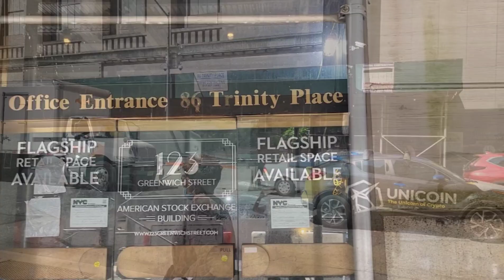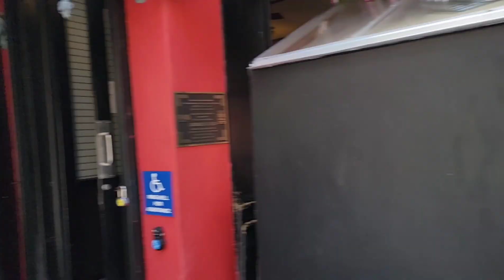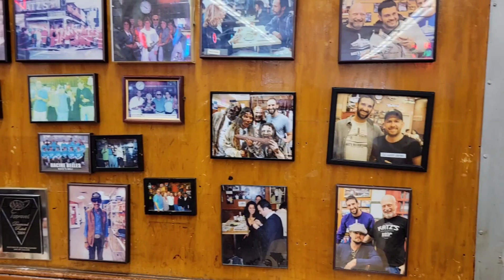НЬЮ-ЙОРК: Oculus, Уолл Стрит, церковь Св. Троицы и др.🗽NEW YORK, 2024